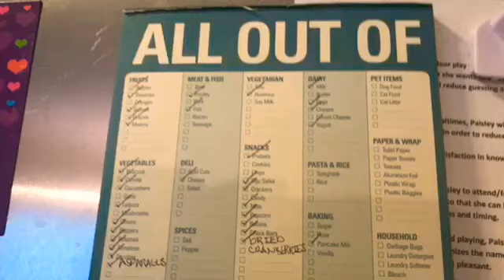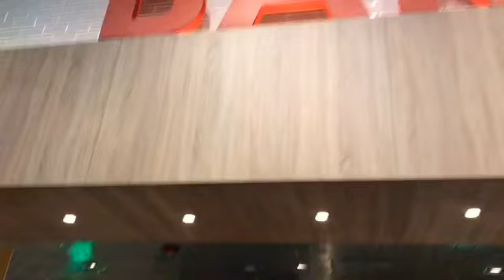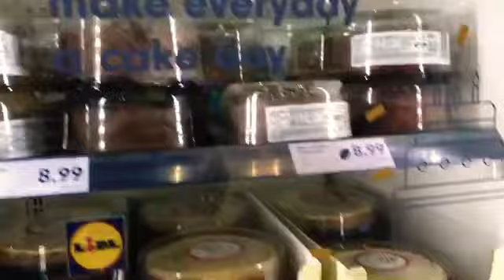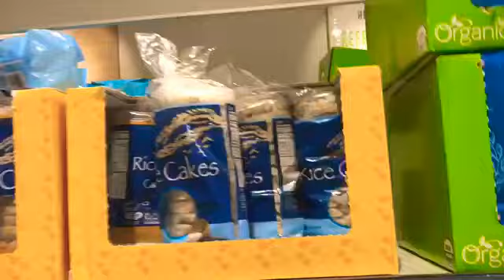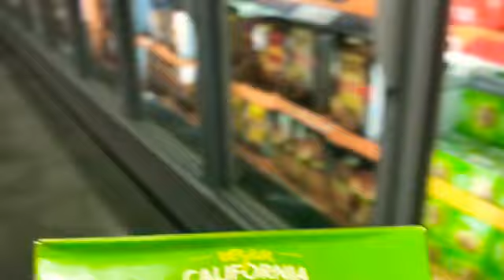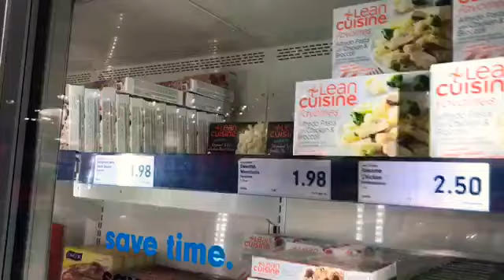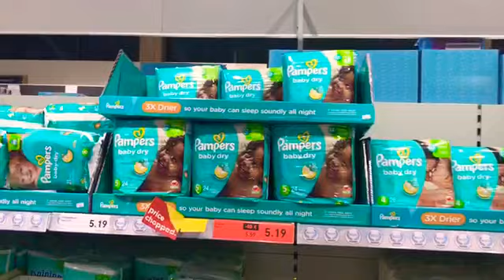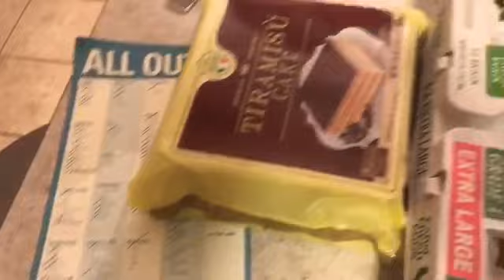The LIDL Experience- **HUGE Grocery Haul!!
** This was my first shopping trip at LIDL, and it was honestly the best! Tons of healthy choices, Gluten Free and Organic, and unbeatably LOW Prices! Check out the link below to see if there is a LIDL near you!

Xoxoxo- Myca 💖